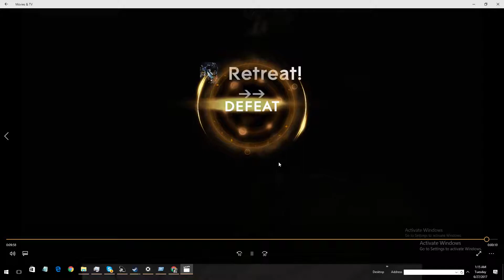Paragon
game ending lose had fun though. will be a game of 2017 really intense.